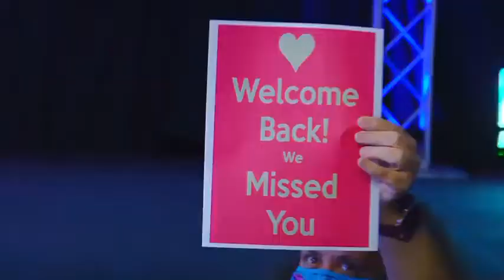Women's Wrestling | AQA VS Promise Braxton | RCW – 4K HD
Because this channel uploaded video everyday.